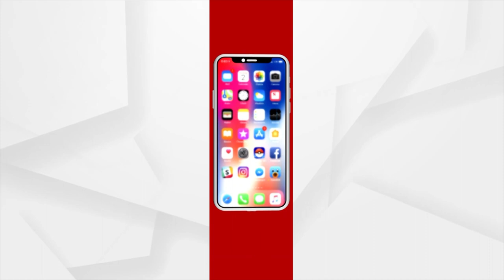Union Home Amit Shah Offers Prayers To Mata Vaishno Devi, Katra On The Eve Of Navratri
Union HM Amit Shah Offers Prayers To Mata Vaishno Devi, Katra On The Eve Of Navratri.